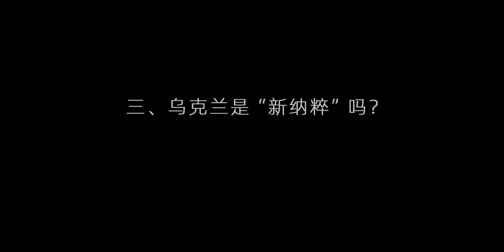猶太人最恨的“東西”，怎樣席卷烏克蘭的？聊聊烏克蘭的新納粹們